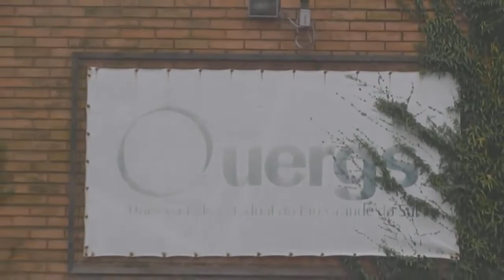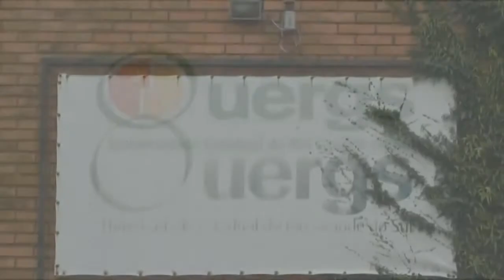UERGS OFERECE VAGAS PARA SISTEMAS EMBARCADOS.